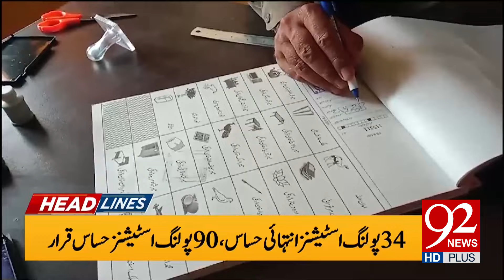Wait Over, Good News | Smog Situation In Control | 04 PM Headlines | 92NewsHD